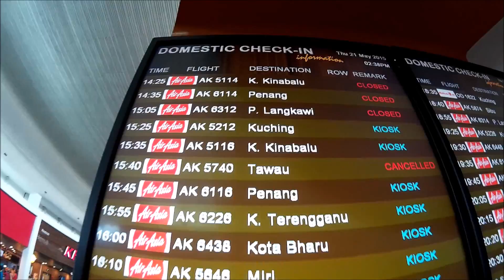Gopro Hero4 : Short vacation to sabah 2015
Background music
Zedd - I Want You To Know ft. Selena Gomez
Daniel Ryan - Nagasaki